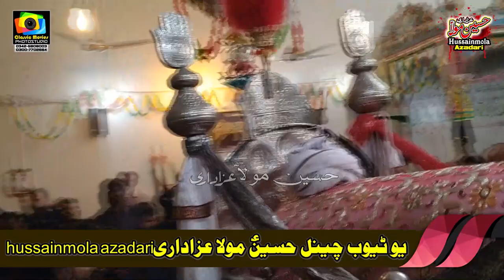18 Jeth Jaloos 2020 Imam Bargah Mehfil Shah e Khurasan Bhowan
18 Jeth Jaloos 2020  Imam Bargah Mehfil Shah e Khurasan  Bhowan